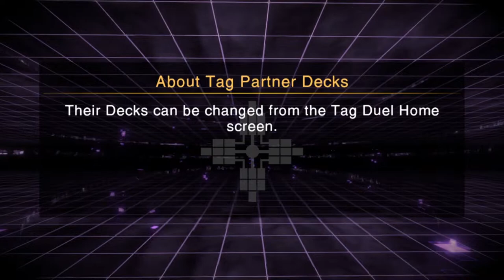JOEY WHEELA IS MINE - Yu-Gi-Oh! Cross Duel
BROOOKLYN RAGE